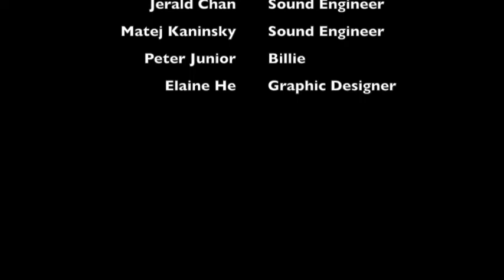What is Human-Computer Interaction (HCI)? Group D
As part of the induction week of the MSc programme in Human-Computer Interaction (HCI) at UCLIC, the new students worked in groups to make digital stories, to explain what HCI is to young adults (aged 13-16yrs).